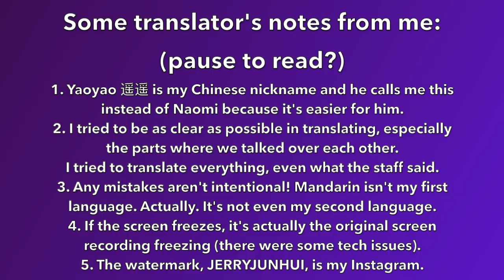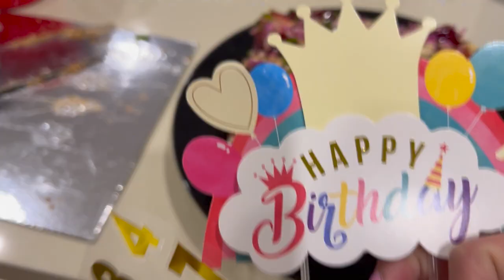[Seventeen Fansign] Jun Birthday Fansign ❤️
Seventeen Face the Sun fansign - Yizhiyu Round 1 (11th June 2022)

My third time talking to Jun 🥰
It was perfect timing - since his birthday is on June 10, we got to celebrate together on June 11!

Trade and sell Instagram - @jerryjunhui

Come chat to me about anything! I'm always open to making new friends 😄